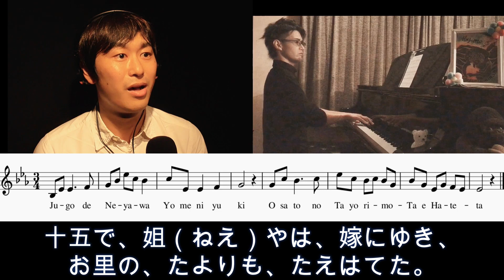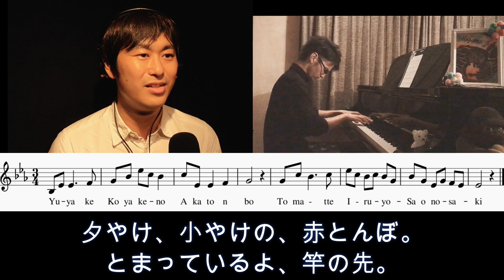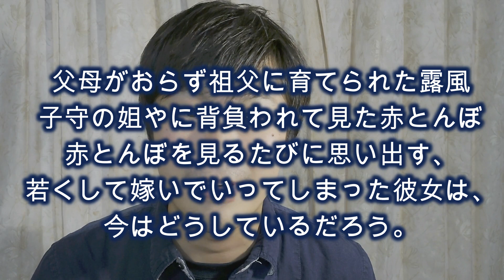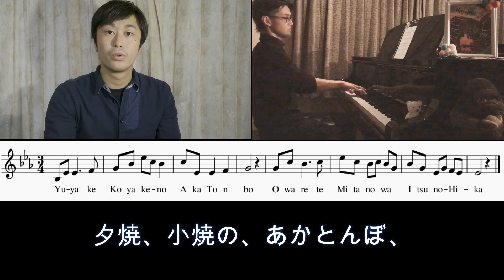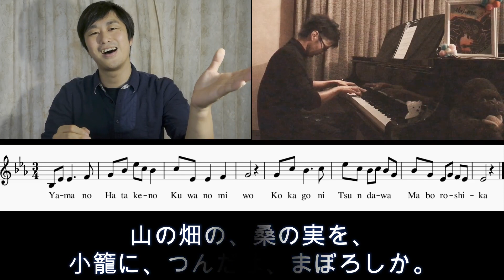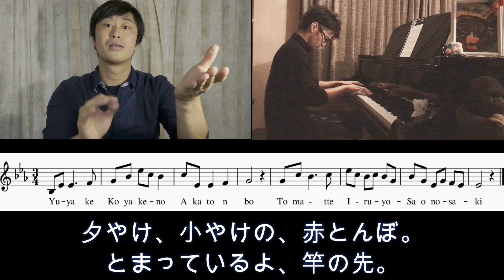童謡 赤とんぼ【演奏・解説・カラオケ伴奏】一緒におうちで演奏会しよう！vol.16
外に出かけられない。歌いたい。そんな方向けに作ってみました。
アドバイス、リクエストあればコメント欄に書き込んでいただけると嬉しいです。

0:00 歌あり　singing
2:28 解説 Explanation
4:36 伴奏のみ　Piano karaoke

撮影協力　誉田美加子　「はじめ３秒クッキング編」

コンサート初心者大歓迎「佐倉駅前クラシック」
はじめ　と　たつお
二人のクラシックの会

 最新動画もお届けできますので、ぜひ